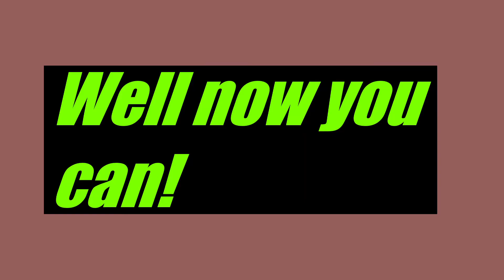If not for our children.....(sad roblox documantary)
see the life of a tower defender and professional dancer
(WARNING!111!!)
this vido is not for the faint of heart, it is really sad